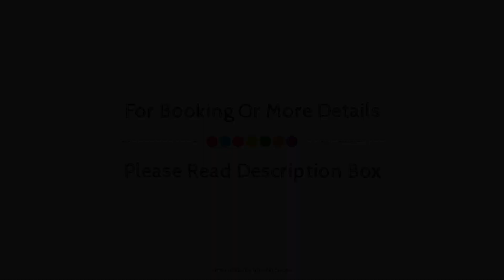Les Pins Blancs en Provence, Les Arcs, France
About Property:
Set in a prime location of Le Muy, L'Orée du Bois puts everything the city has to offer just outside your doorstep. Offering a variety of facilities and services, the hotel provides all you need for a good night's sleep. Facilities like facilities for disabled guests, meeting facilities, restaurant, newspapers, bar are readily available for you to enjoy. Air conditioning, heating, desk, telephone, television LCD/plasma screen can be found in selected guestrooms. The hotel offers various recreational opportunities. Friendly staff, great facilities and close proximity to all that Le Muy has to offer are three great reasons you should stay at L'Orée du Bois.
Searching For
1. Les Pins Blancs en Provence - Les Arcs
2. Les Pins Blancs en Provence - Les Arcs Virtual Tour
3. Les Pins Blancs en Provence - Les Arcs Rooms
4. Les Pins Blancs en Provence - Les Arcs Amenities
5. Les Pins Blancs en Provence - Les Arcs Videos
6. Les Pins Blancs en Provence - Les Arcs Offers
7. Les Pins Blancs en Provence - Les Arcs Deals
Audio Credit:
Track Title: Blank Slate
Artist: VYEN